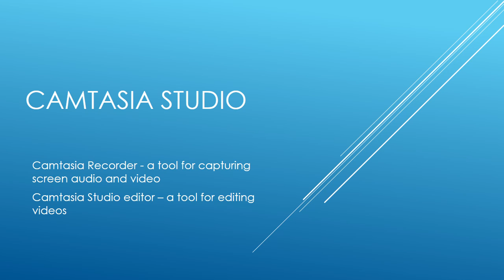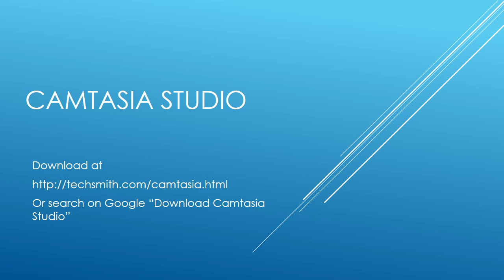Introduction to Video Editing Using Camtasia Studio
In this course, I'll show you how to add edit, cut, manipulate and add caption/subtitle to your video. This class is designed to show you how you can spice up your video.